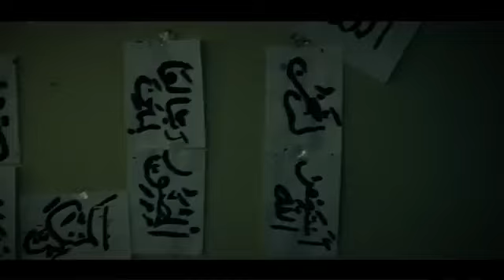A Fly Allah is One ! ( Allah Ich Liebe Dich ) Cologne Chorweiler City ( New )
A
Fly

Singer Geeflow